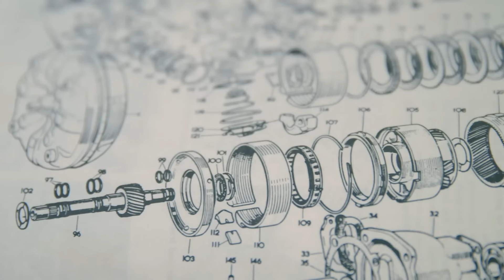НЕХИЛО! Случаи с Животными Один на Миллион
Эти случаи с животными — один на миллион, настолько они редки и удивительны. От невероятных совпадений до уникальных проявлений природы, эти истории покажут вам, на что способны наши четвероногие друзья.